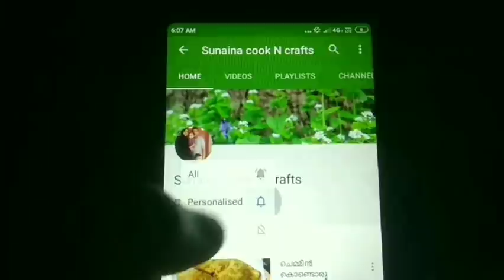15Rs ചിലവിൽ വീട്ടിൽ ഉണ്ടാക്കാം അടിപൊളി ചെടിച്ചട്ടി /വീട്ടിൽ ഉള്ള മണ്ണ് മതി ഈ ചെടിച്ചട്ടി ഉണ്ടാക്കാൻ/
Hi friends 😊
welcome to sunaina cook N crafts